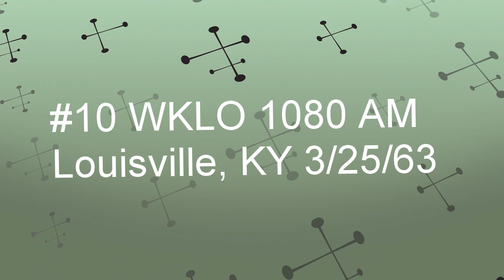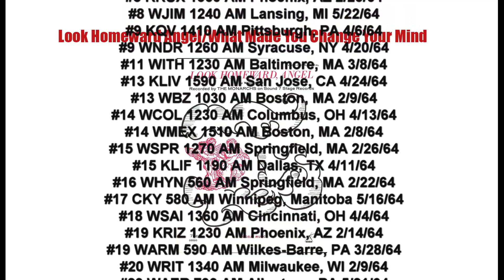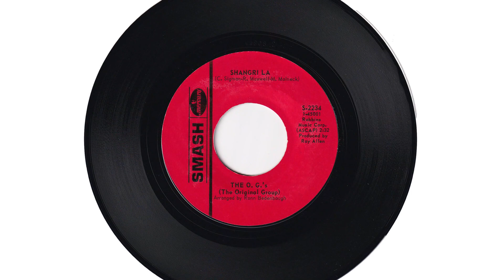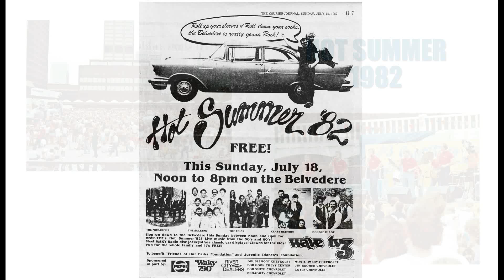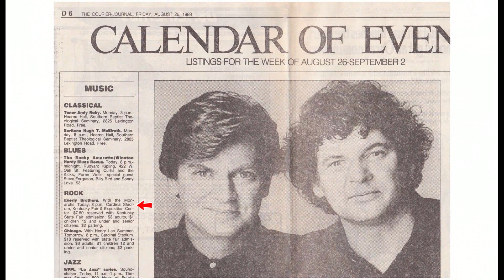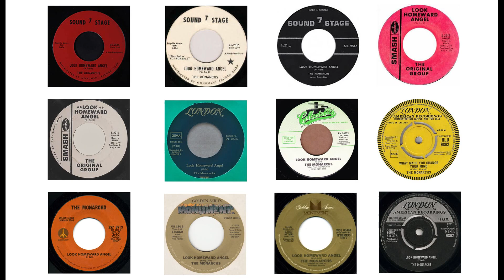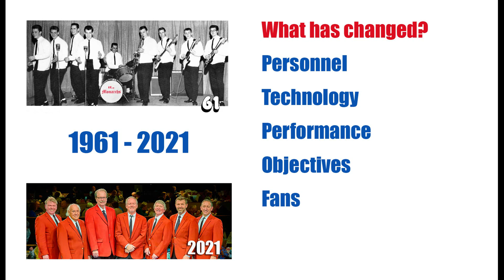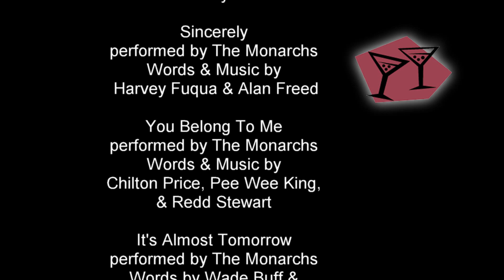The Monarchs Story 1961 - 2021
The Monarchs Story 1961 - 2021 is the story of the Louisville, KY based music group and their 60 year history.